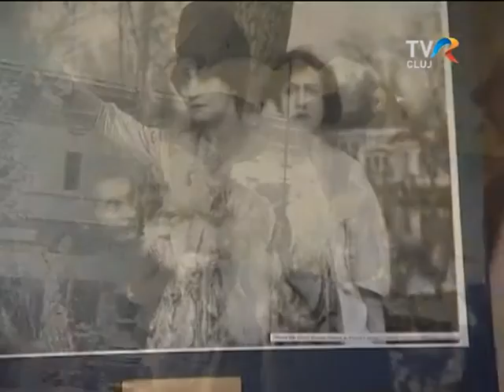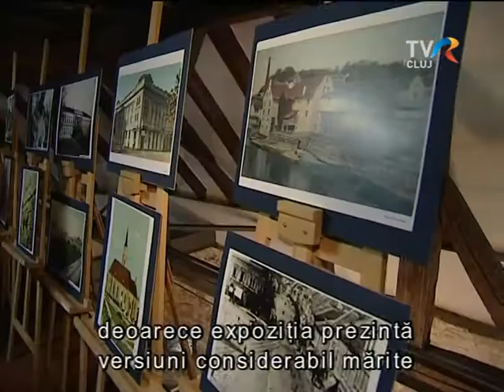Régi kincses Kolozsvár - fotográfiai tárlat